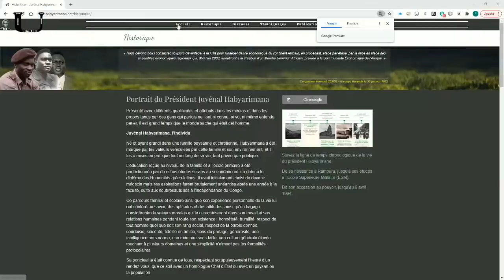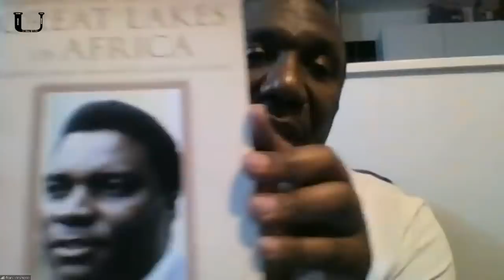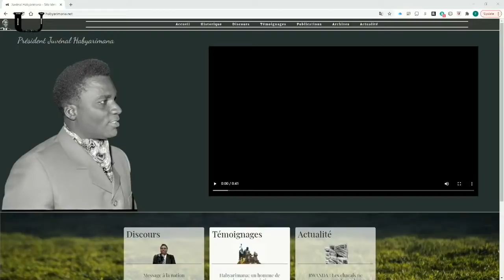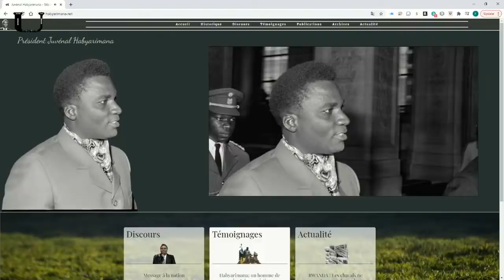Ubuhamya no Kwibuka Ihanurwa ry'Indege ya Perezida Habyarimana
Studio Umutware - Murakaza neza
Uko Mugera kuri Studio Umutware: